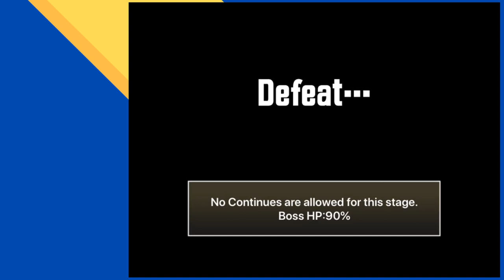[stream] wob-wob (playing an inferior enigma stage)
Thanks to iamtko3 for cheering 10 bits!

This stream featured a film question I can easily answer without caveats - what my favourite horror film is. In this stream, my musical commentary reaches new heights, as I pretend to be a master of ceremony over some dub-tastic 'wob wob' tracks.

This stream's music was form Akosmo . That Akosmo music in this stream has been claimed. I sincerely hope it’s Akosmo themself claiming it, in which case I hope whatever revenue the archive gets helps them. They deserve it.